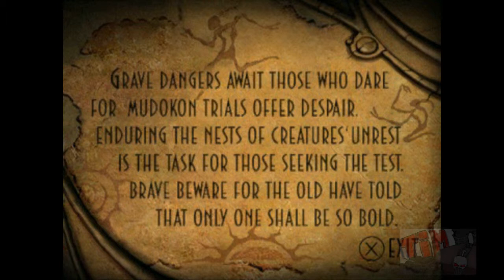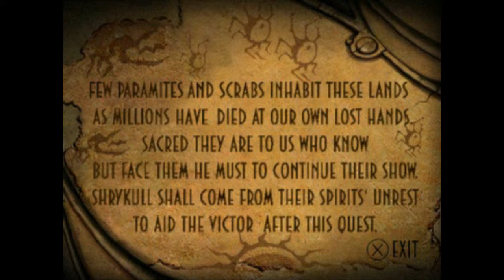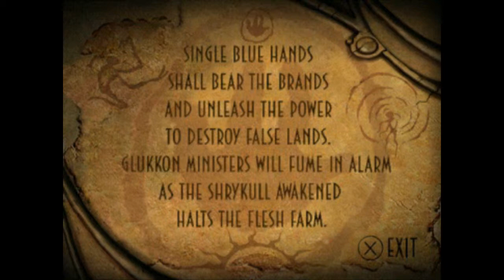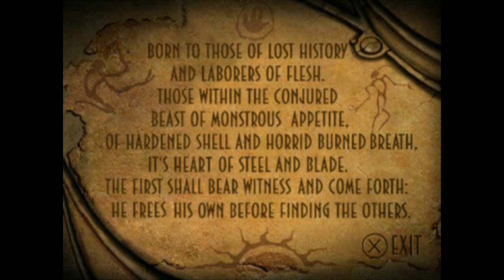Tim & Milo Play: Oddworld - Abe's Oddysee [part 3]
Tim & Milo playing Abe's Oddysee 1997